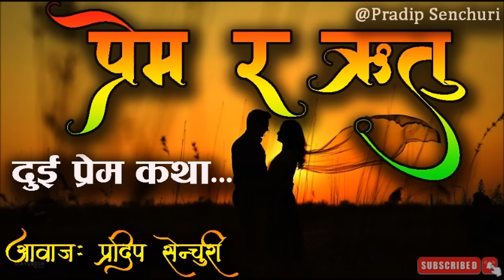प्रेम र ऋतु - Full Story | Prem ra Ritu - Audio Novel Book | Nepali Love Story | Pradip Senchuri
Story Title: प्रेम र ऋतु  (Prem ra Ritu) Full Story
Writer: Bachan Joshi
Narrated by : Pradip Senchuri

Use earphone/headphone for best experience.
with mid volume
© Pradip Senchuri Official is authorized to upload this video. Using of this video on other YouTube channels without prior permission will be strictly prohibited. (Embedding to the websites are allowed)